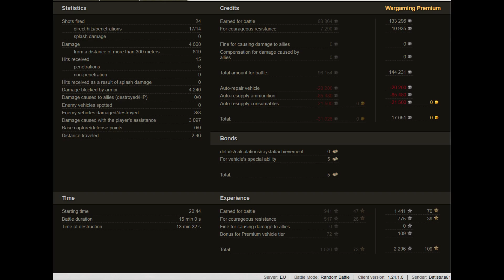OBJ 752 Ace and patrol duty lol